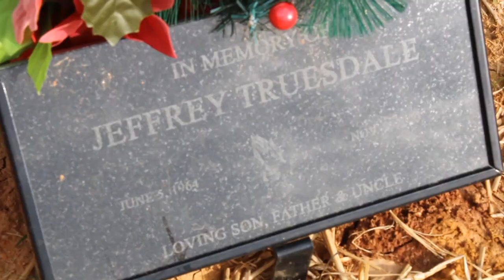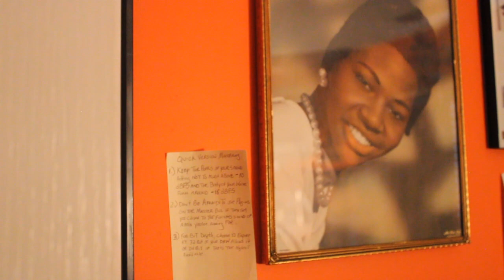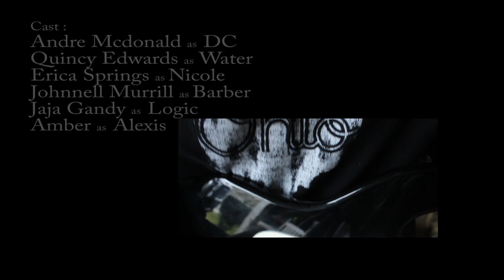"ADHERANCE" a short 🎥 by Quincy Edwards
Andre Mcdonald 🌟s  as "DC" a man who lost his mother and is now inspiring his homeboy "WATER" not to make the same mistake he made by not using his gift :
2021/9th Creations